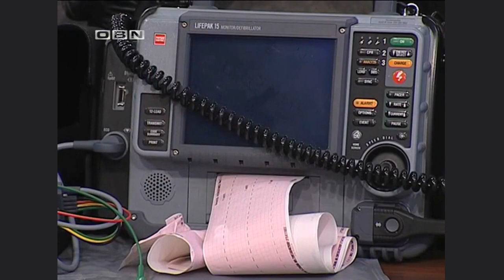Dejana Talk Show Prim Dr Amela Komilija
Hitna Pomoć Sarajevo, Dr Amela Komilija